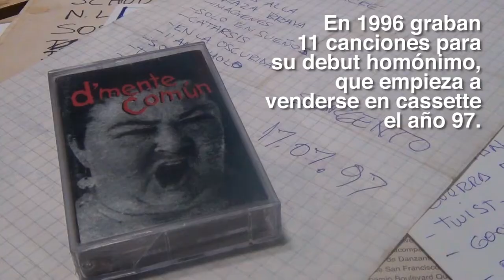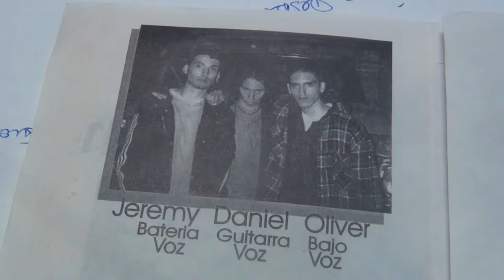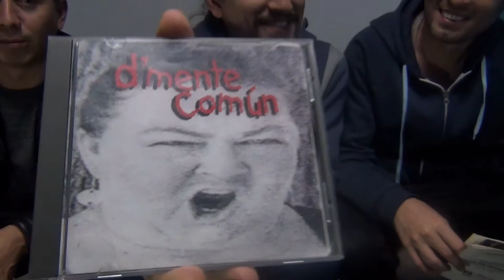Dmente Común: 20 años del demo | Rock Peruano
100HRN Hacia 1996, el trío DmenteComún había reunido una veintena de canciones compuestas cuando ninguno de sus integrantes alcanzaba la mayoría de edad. Son parte de su debut discográfico (publicado originalmente en cassette en 1997) Pueblo rebelión, Tarta, Más allá y I am Cholo.
Los hermanos Castillo, Oliver y Jeremy, y su primo, Daniel Willis, recuerdan aquí el demo grabado por Julio Caipo.